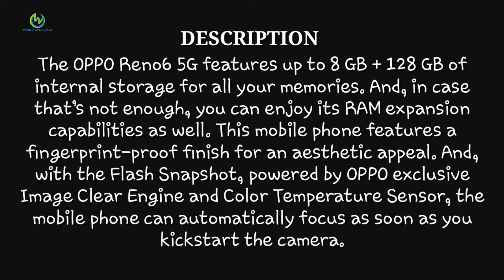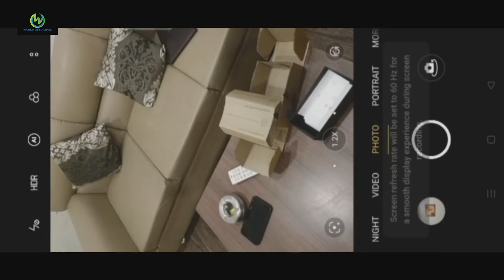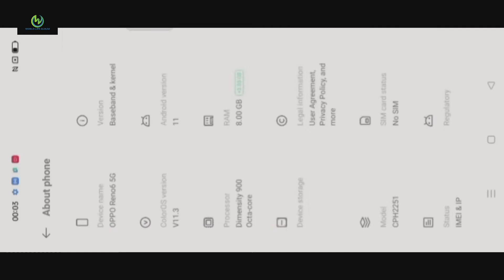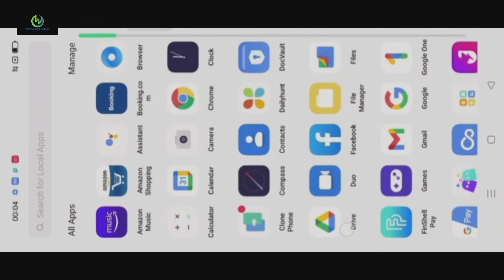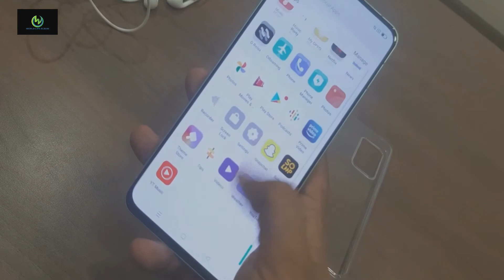OPPO Reno6 5G (Aurora, 128 GB) (8 GB RAM)JustHere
Specifications
General
Handset, Charger, USB Cable, Earphone, SIM Ejector Tool, Protective Case, Quick Start Guide, Safety Guide
Model Number
CPH2251
Model Name
Reno6 5G
Color
Aurora
Browse Type
Smartphones
SIM Type
Dual Sim
Hybrid Sim Slot
No
Touchscreen
Yes
OTG Compatible
Yes
Quick Charging
Yes
Sound Enhancements
Dolby Atmos (Supported by Both the Speaker and Earphones), Integrated Chip: MT6365, Two-mic Noise Cancellation
SAR Value
Head - 1.14W/kg, Body - 0.078W/Kg
Display Features
Display Size
16.33 cm (6.43 inch)
Resolution
2400 x 1080 Pixels
Resolution Type
Full HD+
GPU
ARM Mali-G68 MC4
Display Type
Full HD+ AMOLED Display
Display Colors
16.7M
90 Hz Refresh Rate, 91.7% Screen-to-Body Ratio, Color Saturation: 93% (Typical), 20:9 Aspect Ratio, Static Maximum Contrast Ratio: 1,000,000:1 (Typical), Brightness: Typical value of 430 nits, with a Maximum of 600 nits in Sunlight (Typical), and a Local Peak Brightness of 750 nits, Corning Gorilla Glass 5, Touch Sampling Rate: 180 Hz, SRF 2D High-Definition Screen Protection Film, Oleophobic Coating, Night Mode, Eye Comfort, HDR Display
Operating System
Android 11
Processor Type
MediaTek Dimensity 900
Processor Core
Octa Core
Primary Clock Speed
2.4 GHz
Secondary Clock Speed
2 GHz
Operating Frequency
2G GSM: 850/900/1800/1900 MHz, 3G UMTS (WCDMA): Bands 1/2/4/5/6/8/19, 4G TD-LTE: Bands 38/39/40/41, 4G LTE FDD: Bands 1/2/3/4/5/7/8/12/17/18/19/20/26/28/66, 5G: n1/n3/n5/n8/n20/n28/n7/n38/n40/n41/n66/n77/n78
Internal Storage
128 GB
RAM
8 GB
Call Log Memory
Yes
Camera Features
Primary Camera Available
Yes
Primary Camera
64MP + 8MP + 2MP
Triple Rear Camera Setup: 64MP Main Camera (OV OV64B, 1/2 Inch Sensor Size, 0.70 μm Pixel Size, 4:3 Aspect Ratio, f/1.7 Aperture, FOV 81 Degree, 6P Lens, Closed-loop Focus Motor, Effective Focal Length: 4.73 mm, Contrast Detection AF + Phase Detection AF) + 8MP Wide-angle Camera (Sony IMX355, 1/4 Inch Sensor Size, 1.12 μm Pixel Size, 4:3 Aspect Ratio, f/2.2 Aperture, FOV 120 Degree, 5P Lens, FF, Effective Focal Length: 1.64 mm) + 2MP Macro Camera (OV OV02B10, 1/5 Inch Sensor Size, 1.75 μm Pixel Size, 4:3 Aspect Ratio, f/2.4 Aperture, FOV 89 Degree, 3P Lens, FF, Effective Focal Length: 1.77 mm), Smart Scenario Recognition, CMOS Sensor (Main Rear Camera: 4-in-1), Camera Mode: Photo, Video, Night, Expert, Panorama, Portrait, Time-lapse, Slow-motion, Text Scanner, Google Lens
Yes
Secondary Camera
32MP Front Camera
32MP Front Camera (Sony IMX615, f/2.4 Aperture, FOV 85 Degree, 5P Lens, Focal Length: 3.48 mm, 4:3 Aspect Ratio, 1/2.74 inch Sensor Size, 0.8 μm Pixel Size, Fixed Focus), CMOS Sensor, Camera Mode: Photo, Video, Panorama, Portrait, Night, Time-lapse, Sticker
Flash
Rear LED Flash
HD Recording
Yes
Full HD Recording
Yes
Video Recording
Yes
Rear Camera: 4K (at 30 fps), 1080P (at 60 fps / 30 fps), 720P (at 60 fps / 30 fps), Front Camera: 1080P / 720P (at 30 fps), Default 1080P (at 30 fps)
Digital Zoom
20x
Frame Rate
30 fps, 60 fps
Dual Camera Lens
Primary Camera
Call Features
Video Call Support
Yes
Call Records
Yes
Connectivity Features
Network Type
5G, 4G VOLTE, 4G, 3G, 2G
Supported Networks
5G, 4G VoLTE, 4G LTE, WCDMA, GSM
Internet Connectivity
5G, 4G, 3G, Wi-Fi, EDGE, GPRS
3G
Yes
GPRS
Yes
Pre-installed Browser
OPPO Browser
Bluetooth Support
Yes
Bluetooth Version
v5.2
Wi-Fi
Yes
Wi-Fi Version
Wi-Fi 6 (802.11ax), Wi-Fi 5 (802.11ac), 802.11a/b/g/n
Wi-Fi Hotspot
Yes
NFC
Yes
USB Connectivity
Yes
EDGE
Yes
Audio Jack
Type-C
Map Support
Google Maps
GPS Support
Yes
Other Details
Smartphone
Yes
Touchscreen Type
Capacitive
SIM Size
Nano SIM
User Interface
ColorOS 11.3 (Based on Android 11)
SMS
Yes
Graphics PPI
410 PPI
Sensors
Geomagnetic Sensor, Color Temperature Sensor, On Screen Proximity Sensor, On Screen Optical Sensor, Accelerometer, Gravity Sensor, Gyroscope, and Pedometer
Browser
OPPO Browser
Ringtones Format
MP3
Other Features
GPS Type
BeiDou Navigation Satellite System, GPS, GLONASS, Galileo positioning systems (GALILEO), and Quasi-Zenith Satellite System (QZSS)
Multimedia Features
Video Formats
AVI, 3GP, MP4, WMV, MKV, MOV, ASF, FLV
Battery & Power Features
Battery Capacity
4300 mAh
Dimensions
Width
72.1 mm
Height
156.8 mm
Depth
7.59 mm
Weight
182 g
Warranty
Warranty Summary
Brand Warranty of 1 Year Available for Mobile Including Battery and 6 Months for Accessories
Domestic Warranty
1 Year